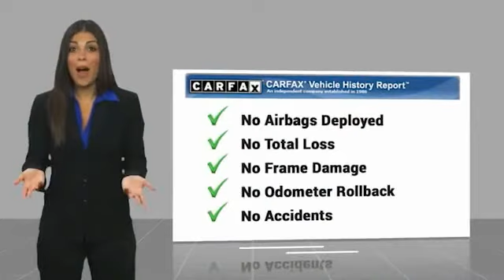2018 Ford Mustang Alcoa TN 112760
West Chevrolet
3450 Airport Highway

Looking for the right vehicle? Today could be your lucky day. this 2018 Ford Mustang could be yours.